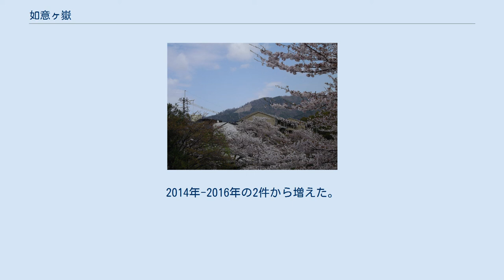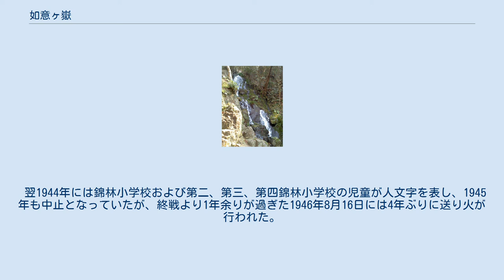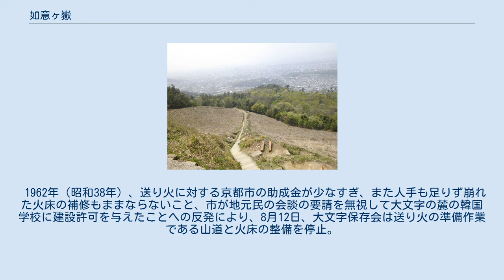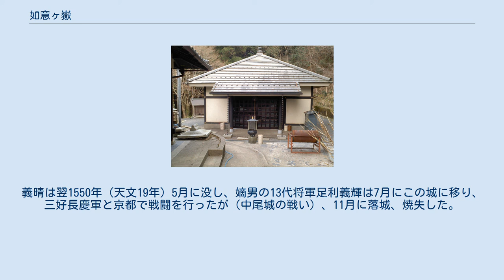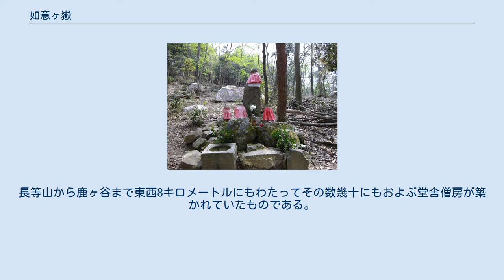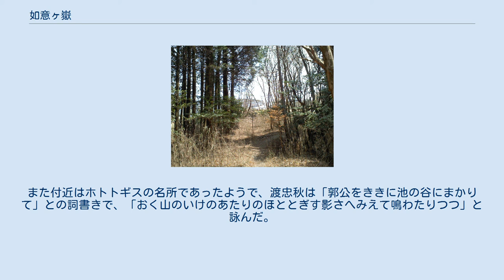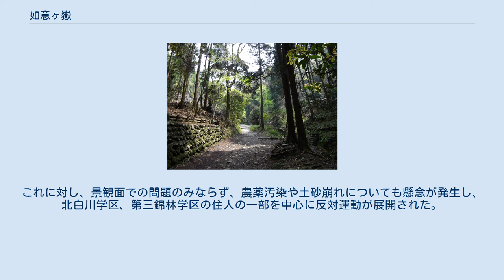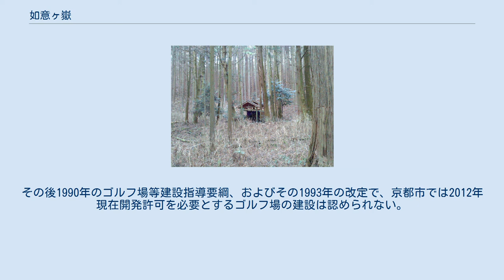如意ヶ嶽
如意ヶ嶽（にょいがたけ、にょいがだけ）は日本の京都、東山に存在する山。
標高472メートルで、山頂は京都市左京区粟田口如意ヶ嶽町。
他の表記・呼称は如意ヶ嶽、如意嶽、如意岳、如意ヶ峰（にょいがみね）、如意山（にょいやま）など。
また如意ヶ嶽は京都市左京区と滋賀県大津市の境ともなっており、鹿ヶ谷から池ノ谷地蔵を経て園城寺へ至る山道は「如意越」（にょいごえ）と呼ばれ、これは京と近江の近道とされ如意ヶ嶽の戦いなど合戦の舞台になったことがあるほか、城跡も残っている（後述）。
また古来より信仰を集めた山であり、山中にはかつて大規模な山岳寺院・如意寺（にょいじ）が在った。
 支峰（西峰）として標高465.4メートルの大文字山（だいもんじやま）があり、8月16日に執り行われる京都の伝統行事、五山の送り火の大文字として著名であり、逸話も多い。
この大文字山はその山上から京都市内を一望でき、ハイキングコースとしても人気がある。
本項では如意ヶ嶽と同時に、支峰の大文字山とその斜面で行われる「五山の送り火」なども併せて解説する。
 大文字山火床より、西方向。
京都盆地を望む。
 大文字山頂より、南西方向を望む。
 大津市から見た如意ヶ嶽 - 長等山。
 山中の地図。
送り火の火床は慈照寺と大文字山山頂の中間辺り。
 京都東山の一峰で、東山の主峰。
比叡山を東山に含むか否かについては諸論あるが、含めないとした場合、最高峰が如意ヶ嶽である。
京都府と滋賀県の県境に位置し、山域は北白川、浄土寺、鹿ヶ谷にまたがる。
京都側の麓はおおよそ、今出川通や丸太町通の東端。
京都市左京区北白川、銀閣寺（慈照寺がある銀閣寺町および銀閣寺前町からなる地域名）、浄土寺、鹿ヶ谷辺り。
滋賀県側はおおよそ大津市、長等山、園城寺近辺。
北は白川の上流部を挟み比叡山支峰の四明岳、南は南禅寺、山科区となっている。
 五山の送り火の筆頭、大文字として著名で、また山中にかつて園城寺（三井寺）の別院であった「如意寺」（にょいじ）なる大規模な寺院が存在するなどしており、現在でも山中には信仰の対象となる施設が多い。
また山上からの眺望は素晴らしいものである。
 名称の語源については諸説あるが、一つは『諸社根元記』に曰く、「日神岩戸を出てさせたまひてその御光顕れ出てたりけるを、八百万神悦びて皆意のごとくなると宣ひしより如意山と名付く」が名称の元（天照大神が天の岩戸から出るやその御光により八百万の神は喜び皆意の如くなる）というもの。
今一つは先述の「如意寺」が由来であるとの説。
なお、古い文献では、如意の山、如意が峰などのほか、『扶桑京華志』では「如意宝山」、『日次紀事』では「東山浄土寺山」、などの記述が見られる。
『雍州府志』「如意嶽」ではこれを東山の頂とし、如意の瀑もこことしている。
しかしこちらでは送り火の言及はなく別項目である「慈照寺山」で送り火に言及している。
 大文字山山頂は如意ヶ嶽山頂の西方1.3キロメートル強の位置にあり、標高465.4メートル。
三等三角点が設けられている。
如意ヶ嶽と大文字山は混同されがちであるが、現在では別の山である。
京都市内からは如意ヶ嶽は全く見えず、大の字の見える山は、西側の大文字山である。
 古くは両山を同一視する向きが強く、この周囲の山塊を如意ヶ嶽と呼んでおり、江戸時代の書物では「如意ヶ嶽で送り火が行われる」、如意ヶ嶽を俗に大文字山と言うなどといった例が見られた。
1791年（寛政3年）、神沢貞幹の『翁草』では、如意峰と、大の字の持った浄土寺山の二山が並立している図版が掲載されている。
その後「大文字の送り火」が定着するにつれ、それが行われる支峰が独立し大文字山と呼称されるようになったという。
 近年も混同は続いており、両山は同じものであるとも、元々は如意ヶ嶽であったが「大文字」の送り火が著名になり、大文字山と呼ばれるようになったとも如意ヶ嶽の西側または中腹の通称が大文字山であるともいう。
大文字保存会内でも同一視する者がいるなどするという。
なお2003年の資料によれば、大文字保存会は公式には、送り火を行う山を「大文字山」としている。
 如意ヶ嶽・大文字山界隈はハイキングコースとして人気がある。
山頂までは様々なルートがあり、また京都市から大津市まで踏破することも可能であり、鉱物収集コースとしても有用なものである。
特に火床からの京都方面の眺望は素晴らしいものであり、「京洛第一」...